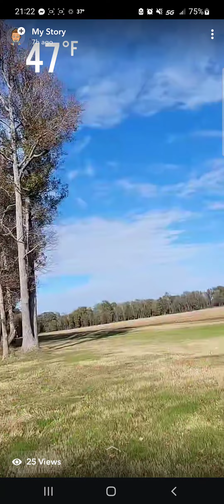COVERED IN DEER! 5 BUCKS IN 1 SIT!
Arkansas Rifle Hunt